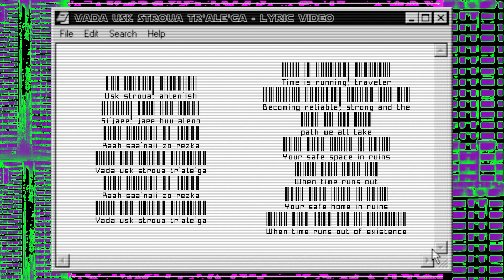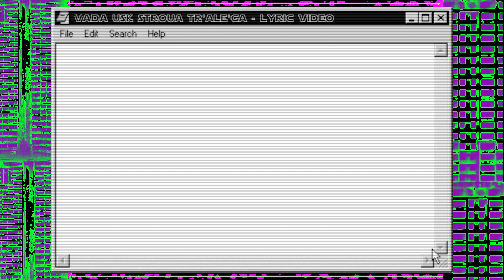sex pancreas - Vada Usk Stroua Tr'ale'ga (lyric video)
Lyrics:
Phii'a'va alenoa hn'lan sal uurh ru
Roii ks'am aleno uurh hn'lan
Akin strou uurh verrk
Huu iulan kez
Iy raat iulan nara si'preeviakiat

Usk stroua, ahlen'ish
Si'jaee, jaee huu aleno
Raah saa'naii zo rezka
Vada usk stroua tr'ale'ga

Iulan iy usk raah kir
Kez nara wa'ig glan
Chlan nara wa'ig dek kir
Dek kir

Dek kir

Translation:
All roads take you towards death
Decide which path to take
Run fast towards destiny
And embrace it
The heat of comfort will give you serenity and peace

Time is running, traveler
Becoming reliable, strong and the path we all take
Your safe space in ruins
When time runs out
Your safe home in ruins
When time runs out of existence

Hold the time you have
It will not repeat
That which comes after this life will not be yours
Be under your ownership

When time runs into the lack of existence
When time runs into non-existence